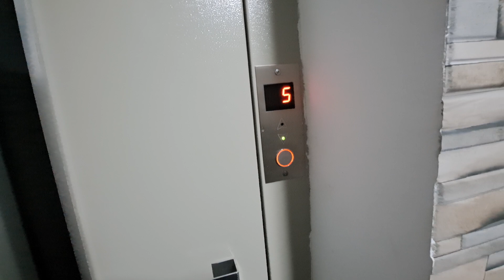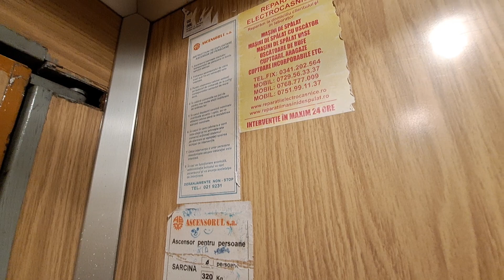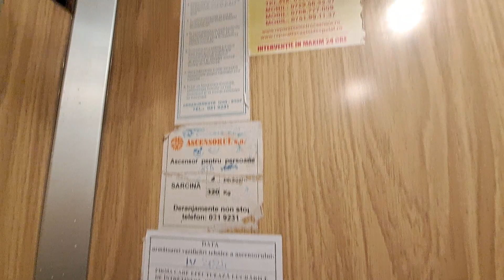Old IFMA traction, refurbished by Ascensorul SA @ Bd. Iuliu Maniu 67, bl.6P, sc.5, Bucharest, RO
Technical Informations:
Manufacturer: IFMA
Model: T46
Year: 1977
Type: Traction
Stops: 11(P,1,2,3,4,5,6,7,8,9,10)
Capacity: 4 persons or 320 kg

Dedicated to @radusuba3567

Filmed at 30 December 2023.